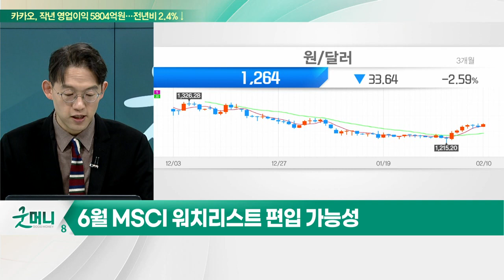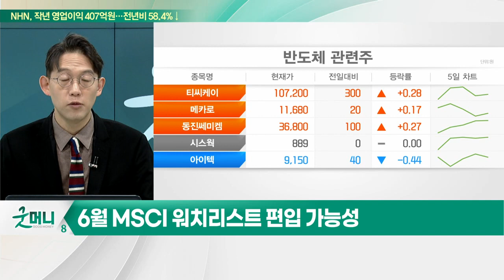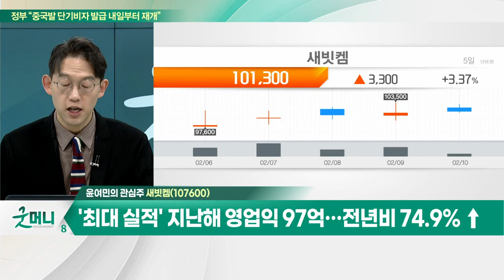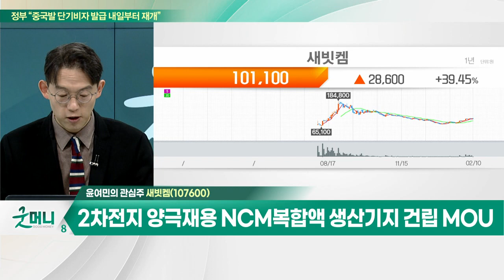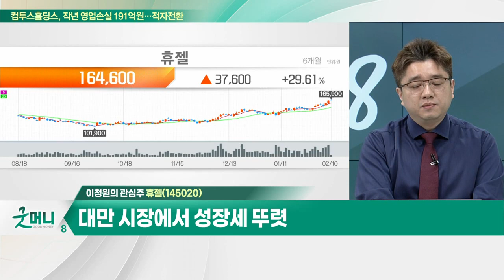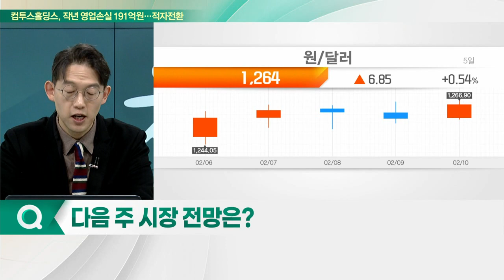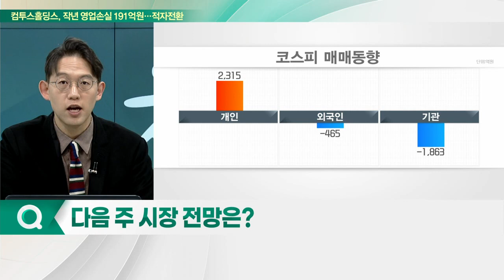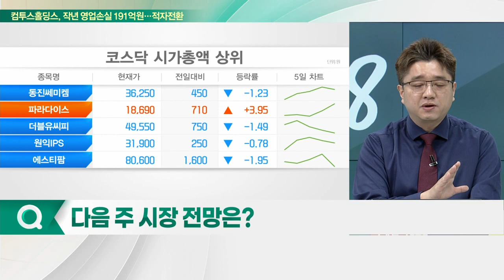새빗켐… '최대 실적' 지난해 영업익 97억… 전년비 74.9% ↑ / 휴젤… 매출 비중, 보툴리눔 톡신 53%· 필러 30% 수준_개장 관심주 (20230210)